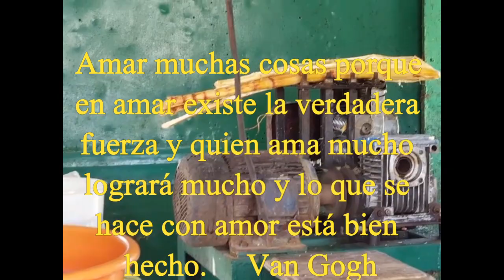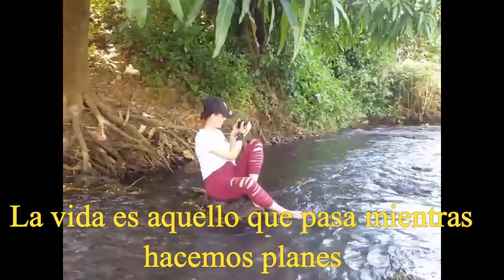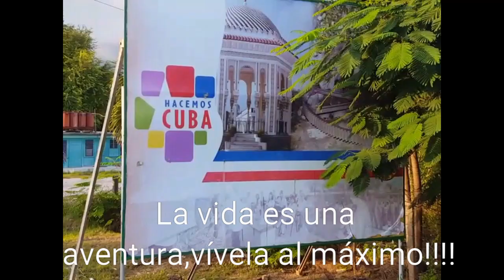👉Haz esto para SALIR ADELANTE👈/Cómo ELIMINAR la ANSIEDAD 🤔Claryta/Pelo suelto y carretera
😎Mis amores! en esta ocasión les traigo un video inspiracional para salir adelante y eliminar la ansiedad,que les ayudará a potenciar su positivismo.Espero les encante un beso enorme desde el fondo de mi corazón💋